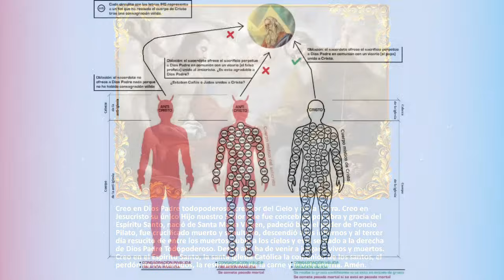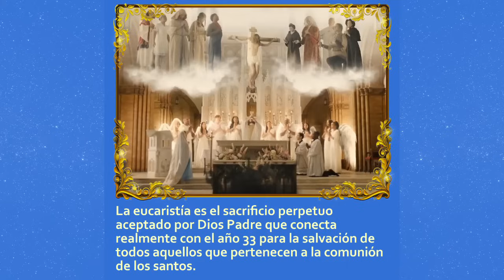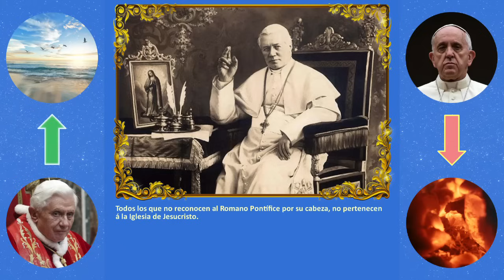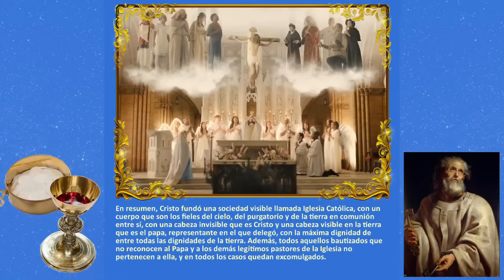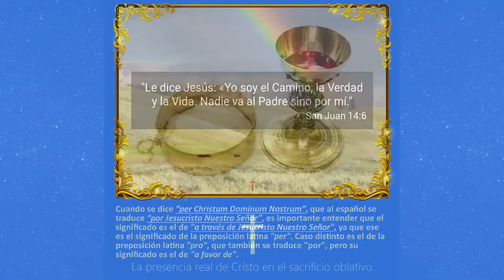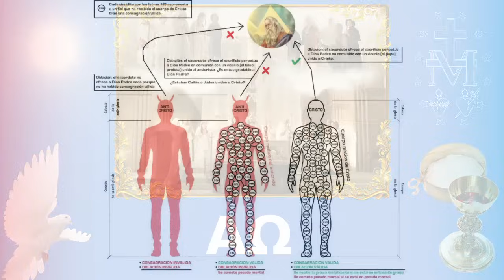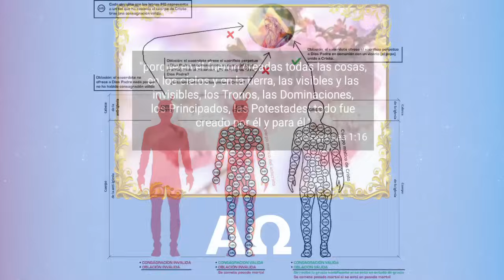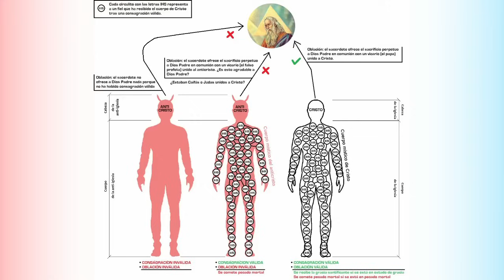🚨 ¡BASTA DE CONFUSIÓN! MISA VALIDA, INVÁLIDA, ILÍCITA, EN PECADO, UNA CUM.. A ver si ya se entiende!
La Presencia Real De Cristo En El Sacrificio Oblativo

Abraham García, Responsable de Adoración y Liberación en España, junto a Isabel González, nos traen este vídeo definitivo para todos aquellos que siguen sin entender lo que sucede cuando se va a las Misas Una Cum Bergoglio. Y para todos aquellos que siguen engañando desde el primer día diciendo que este Apostolado sostiene que en esas Misas no hay Consagración (lo cual jamás dijimos)

Tras la puesta a disposición de todos durante meses y meses de toda la doctrina y el magisterio; y la incansable explicación de nuestros sacerdotes (Minutella, Gómez Giraldo, etc...) algunos siguen confundiendo a las almas.

¡No se dejen engañar más, por favor, que el tiempo se acaba, y a ver si con este vídeo definitivo les queda a todos más que claro!

MODOS DE COLABORAR CON EL SOSTENIMIENTO DEL PROYECTO

MODI PER COLLABORARE AL SOSTENTAMENTO DEL PROGETTO

Para poder ser una alternativa real necesitamos medios. Puedes apoyar a AYL.TV con una suscripción de pago en la propia plataforma, aquí:

Si lo prefieres también puedes hacer una donación, puntual o periódica, en Cuenta bancaria Openbank (Banco de Santander) : ES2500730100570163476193

Dios te bendiga. ¡Gracias por unirte a nosotros!

1) ¡Entra ya en AYL.TV y pincha en UNIRSE!

Y para no perderte ninguna de las informaciones que podamos seguir dando por nuestras diversas vías:

➡️CANAL OFICIAL DE TELEGRAM VICENTE MONTESINOS